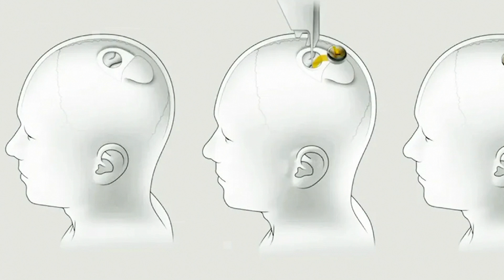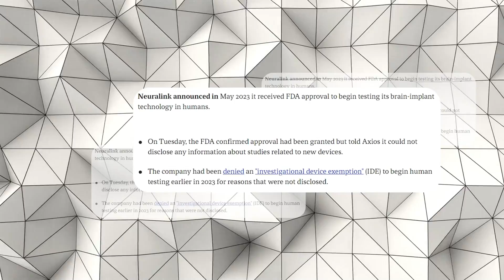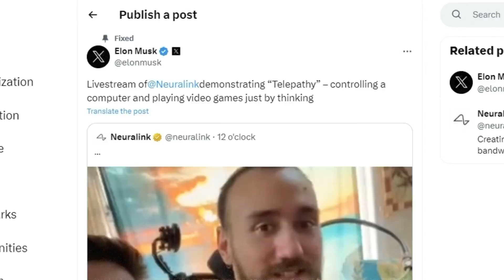BREAKING: Neuralink VIDEO Shows Their First Patient Using Mind Control to Operate a PC!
Neuralink, Elon Musk's pioneering brain-computer interface company, has achieved a groundbreaking milestone by enabling a paralyzed patient, Noland Arbaugh, to play chess online using only his thoughts. This remarkable feat demonstrates real-life telepathy through technology, offering new hope and possibilities for individuals with mobility impairments. The livestream of this event on X showcases the immense potential of thought-controlled computing and Neuralink's innovative approach to neural engineering.